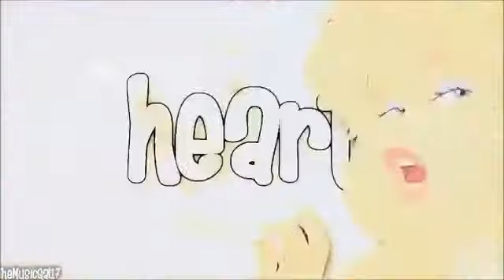MEP Collection {May 2013} (REUPLOAD)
Hey people, so my account 'rindestiny' has been terminated from Youtube as I've gotten the third strike T__T Lost hope in editing.. Especially the moment I j...

REUPLOADED CAUSE THE VIDEO GOT BLOCKED IN A FEW COUNTRIES, AND SO MANY SONGS WERE COPYRIGHTED THAT I WAS SCARED OF ...

REUPLOADED! Sorry I deleted this from YT yesterday and didn't upload the other collections. This one got blocked in a few countries due to this one song I ...

Parts: 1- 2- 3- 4- ...

These are all of my oldest meps. Reuploading into one big video instead of many different ones. Some of these meps arent even done yet!! I'm waiting patientl...

Hey people, so my account 'RinDestiny' has been terminated from Youtube as I've gotten the third strike T__T Lost hop